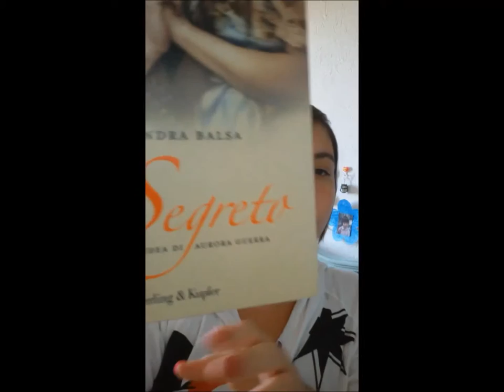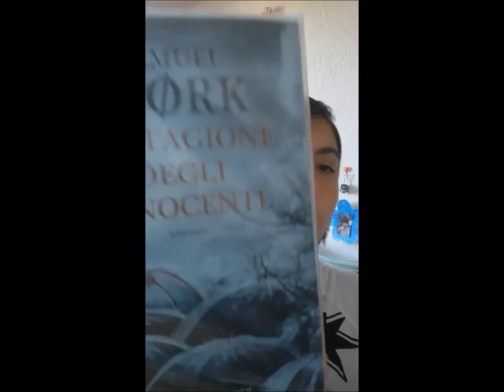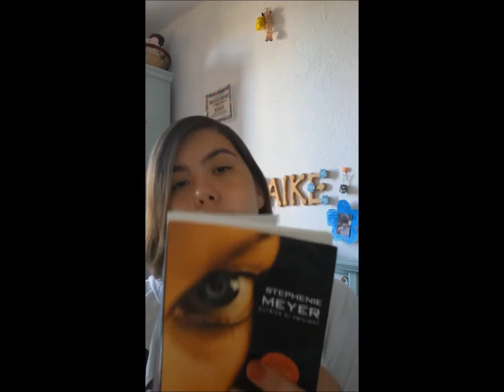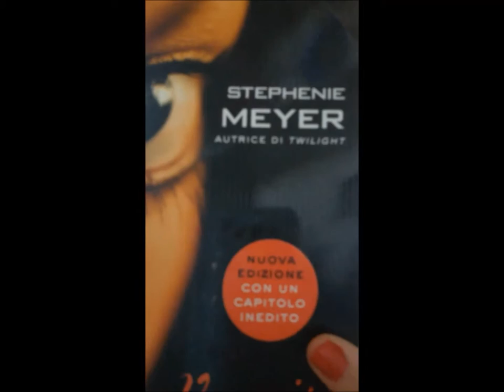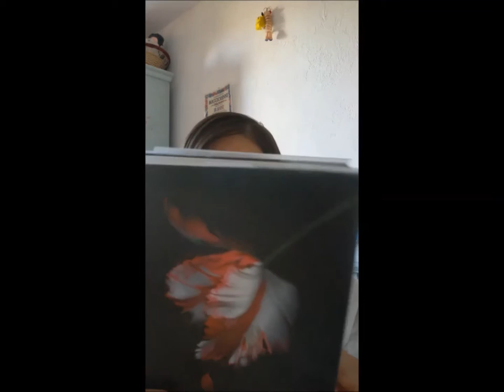SHIP VAMPIRESCA O LUPESCA? LIBRI IN PROGRAMMA E FUTURI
Ciao! Questi sono i libri che
ho appena letto/sto leggendo/voglio leggere. Cosa ne pensate?  Chi shippate tra Bella ed Edward e Bella e Jacob?